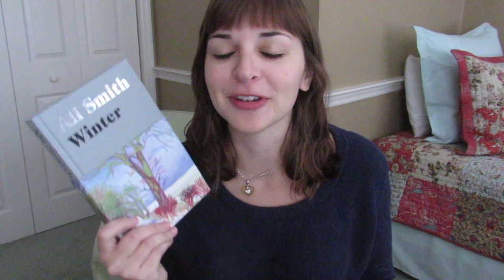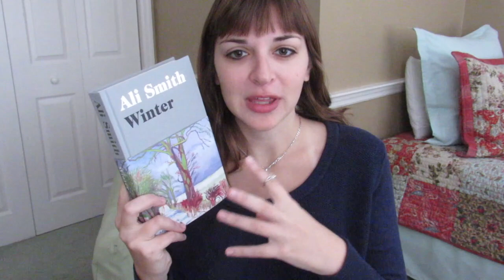A Very Good Book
Scattered thoughts on Winter, the second novel in Ali Smith's seasonal quartet
Sorry about the sound - the wind was howling outside!

This is not a sponsored video, and unless otherwise stated, I bought all these books myself.